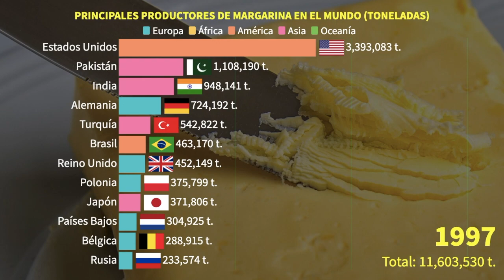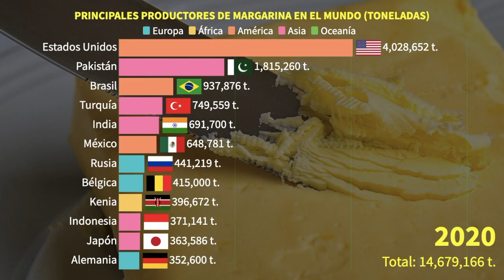Top Los Países Más Productores de Margarina ¡Descúbrelo Ahora!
En este video informativo, exploramos los principales productores de margarina en el mundo y discutimos el origen, las características, los beneficios y los riesgos asociados con su producción y consumo. La margarina es un sustituto popular de la mantequilla, pero también tiene sus propias particularidades.

Origen e historia: La margarina fue inventada en 1869 por el químico francés Hippolyte Mège-Mouriès, como respuesta a un concurso lanzado por Napoleón III, quien buscaba un sustituto más asequible y accesible de la mantequilla. Desde entonces, la margarina se ha convertido en un producto básico en la industria alimentaria, con Unilever, Bunge, Conagra Brands, Upfield y Vandemoortele como algunos de los principales productores de margarina en el mundo.

Características: La margarina se produce a partir de aceites vegetales, que se someten a un proceso de hidrogenación para crear una consistencia similar a la mantequilla. A lo largo de los años, la margarina ha evolucionado para incluir una amplia variedad de sabores y texturas. Algunas margarinas están fortificadas con vitaminas y minerales, como la vitamina D y el calcio.

Beneficios: La margarina ofrece varios beneficios en comparación con la mantequilla, como un menor contenido de grasas saturadas y colesterol. Además, la margarina es una opción vegana y suele ser más económica que la mantequilla. Muchas margarinas también contienen grasas insaturadas saludables, que pueden ser beneficiosas para la salud cardiovascular.

Riesgos: No obstante, la margarina también tiene sus riesgos. Algunas margarinas contienen grasas trans, que se han relacionado con un mayor riesgo de enfermedades cardiovasculares. Además, algunas personas pueden ser alérgicas a ciertos ingredientes presentes en la margarina, como los aceites vegetales o los aditivos. Es importante leer las etiquetas y elegir margarinas bajas en grasas trans y saturadas.

Preguntas frecuentes:

¿Cuál es la diferencia entre la margarina y la mantequilla?
¿Es saludable consumir margarina?
¿Cómo se fabrica la margarina?
¿Existen alternativas saludables a la margarina y la mantequilla?

InterDataLex